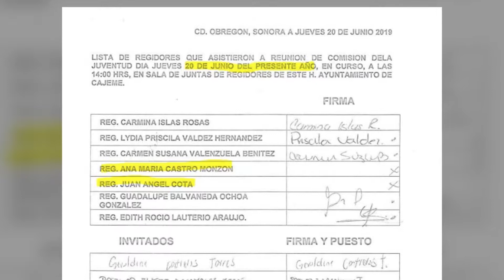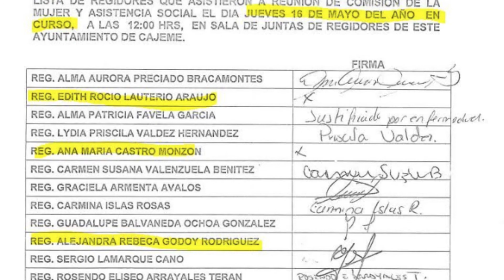// MEGANOTICIAS SUR DE SONORA